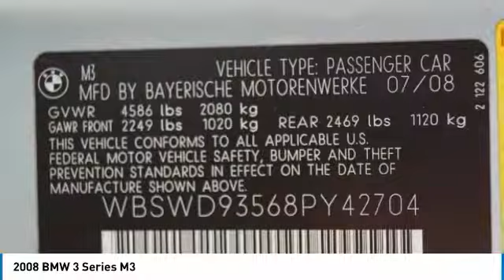2008 BMW 3 Series WX6066